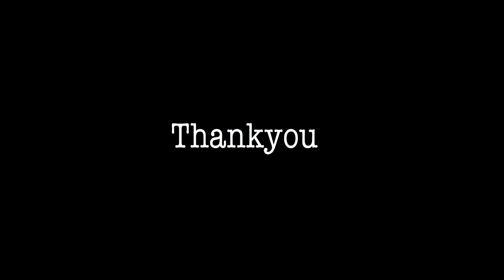Magical pre-wedding shoot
Candid moments, laughter, and love behind the scenes of a magical pre-wedding shoot with our beautiful couple. 💑✨